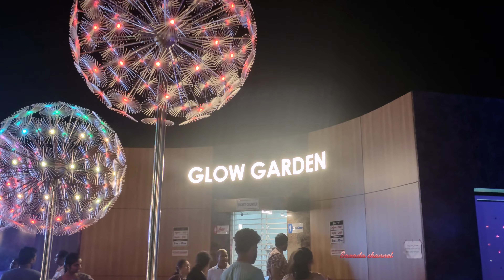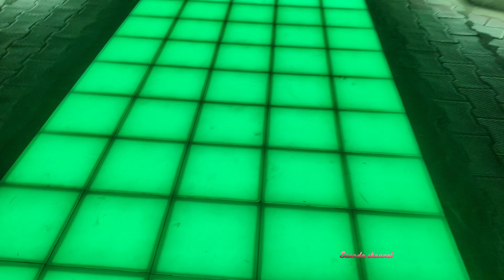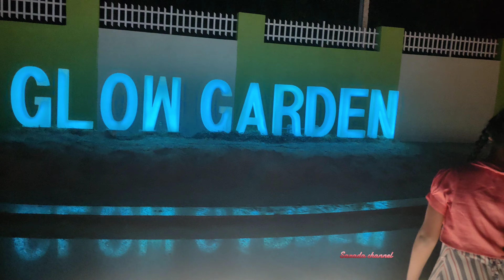Magical Glow Garden in Rajamendry - Nighttime Spectacle!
Welcome to the magical Glow Garden Place in Rajamundry! In this enchanting oasis, you will experience a mesmerizing display of colorful lights, lush greenery, and captivating sculptures that will transport you to a world of wonder and beauty. Whether you are looking for a peaceful retreat to unwind, a romantic spot for a date night, or a fun-filled family outing, Glow Garden Place has something for everyone.

As you wander the garden, you will be surrounded by a symphony lights that dance and twinkle in the night sky. The delicately sculptures and installations will ignite your imagination and leave you in awe of the creativity and artistry on display. Be sure to bring your camera along to capture the most Instagram-worthy moments in this picture-perfect paradise.

So come and immerse yourself in the magical world of Glow Garden Place in Rajamundry. Whether you are a local resident looking for a new adventure or a traveler passing through town, this is a must-visit destination that will leave you feeling inspired and rejuvenated. Plan your visit today and prepare to be dazzled by the beauty that awaits you at Glow Garden Place.